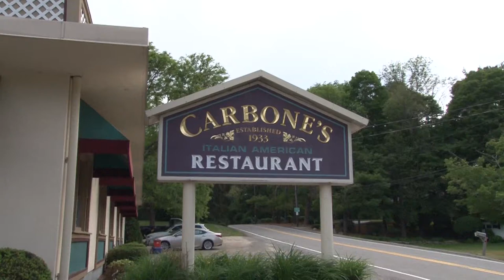Carbone's owners Happy to Reopen after fire shut them down for month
After a fire in early May caused Carbone's to close for a month, they reopened. the restaurant has been open since 1933 and is family owned. Current sibling owners Peter Carbone and MaryAnn Lorentzen were thrilled that they were able to open their doors once again after renovations and inspections were complete.